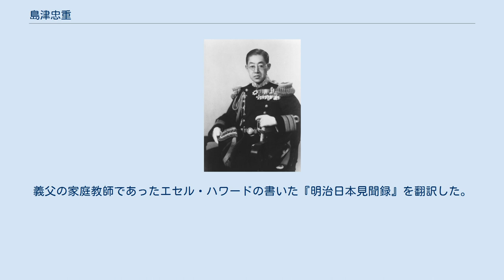島津忠重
島津 忠重（しまづ ただしげ、1886年（明治19年）10月20日 - 1968年（昭和43年）4月9日）は、日本の海軍軍人、貴族院議員。
 島津氏第30代当主。
島津忠義の四男であるが、兄たちの早世によりその嫡男（跡取り）となる。
海軍少将正二位勲一等公爵。
神号は「島津忠重命」。
幼名は秀丸。
 姉は邦彦王妃俔子で、香淳皇后の叔父にあたり、明仁上皇の大叔父にあたる。
 仙巌園で生まれ、幼少時代を過ごし、島津家庭尋常小学校（忠重とその兄弟が通うための学校）に通う。
1898年（明治31年）2月11日、父忠義の死去により家督を相続し、公爵を授けられる。
ほどなく鹿児島より上京し、学習院に編入学する。
また、英国人女性家庭教師エセル・ハワードに忠備ら4人の弟とともに教育を受ける。
 1901年（明治34年）6月2日、東京芝区袖ヶ崎公爵島津邸において、贈正一位島津斉彬公祭典を主催する。
1901年（明治34年）7月、全国第7番目の高等学校の鹿児島誘致を支援し、「造士館」の館号を受け継いだ「第七高等学校造士館」（七高）が開学（鹿児島大学の前身）。
 1904年（明治37年）、海軍兵学校に入学する。
忠重は海に憧れがあったため、自らの希望で海軍に入ったことを随筆に書き残している。
1907年（明治40年）、海軍兵学校を卒業（35期）。
後輩に同族の越前島津氏（播磨家）29代・島津信夫（42期 大正2年・龍野中）がいた。
忠重は当時所属した第一艦隊軍艦香取から信夫に江田島海軍兵学校入学祝いの手紙を送っている。
翌年少尉に任官、1910年（明治43年）大尉に昇進。
大正7年、海軍大学校甲種学生18期として卒業。
1919年（大正8年）少佐に昇進。
 1911年（明治44年）10月19日、満25歳に達し貴族院公爵議員に就任。
 1923年（大正12年）の関東大震災の際には同年8月30日に勝手に白金三光町に帰宅した母寿満子を袖々崎邸に避難させ、永田町一丁目の家で一緒に睡眠をとった。
 1924年（大正13年）、「歴代の祖先が残した物心両面に亘る遺産を後世に広く伝えたい」と、博物館『尚古集成館』を集成館跡地に開館（国の重要文化財）。
 1927年（昭和2年）6月、先祖島津忠久の700年祭にあたって照国神社に島津家伝来の備前国刀工・国宗（鎌倉時代中期）を奉納（現在は、鹿児島県歴史資料センター黎明館に保管。国宝）。
 1921年（大正10年）より2年間イギリスに私費留学をする。
1924年（大正13年）中佐、1929年（昭和4年）大佐、1935年（昭和10年）海軍少将と昇進を重ねる。
ただし、同年予備役となる。
この間、1923年（大正12年）に海軍軍令部参謀・海大教官兼任、昭和3年に駐英日本大使館付武官などを命じられている。
 海軍軍人以外には、貴族院議員（明治44年10月-昭和21年5月）、華族会館長も務めた経歴がある。
 1927年（昭和2年）に発生した昭和金融恐慌により十五銀行が破産すると、島津家はその煽りで大損害を食らった。
その後も先祖伝来の家宝を昭和3年と4年の2回に渡って東京美術倶楽部で売り立てに出すなど、経済的に苦境に陥った。
 1946年（昭和21年）5月9日、貴族院議員を辞職。
同年9月、公職追放。
1947年（昭和22年）、華族制度廃止。
同年5月15日午前10時、忠重以下華族204名は、昭和天皇から皇居・表三の間に非公式に召集を受けて、「華族制度は終了した。各自はこれからも祖先の名を辱めないよう努力してほしい」という趣旨の御言葉を賜ったという。
 戦後の忠重は様々なスキャンダルに巻き込まれマスコミの攻撃にあったり、財産管理会社であった島津興業が倒産の危機に瀕するなど、多くの困難に遭遇したが、周囲の支援もあり苦境を乗り越え、他の旧華族のような没落は免れることが出来た。
ちなみに1957年（昭和32年）に「島津家文書」を東京大学史料編纂所に売却した「島津鑑康」とは忠重の別名である。
 晩年には幼・青年期のころを回想した随筆を多数上梓した。
これらは明治時代の「大名華族」の生活ぶりを偲ぶ貴重な史料となっている。
 1968年（昭和43年）薨去、81歳没。
 すべて緑色に見えますと言った発言者を笑ったり、赤と緑が見分けにくいことから(宮内庁報告書)2型3色覚だと思われる。
 老朽...